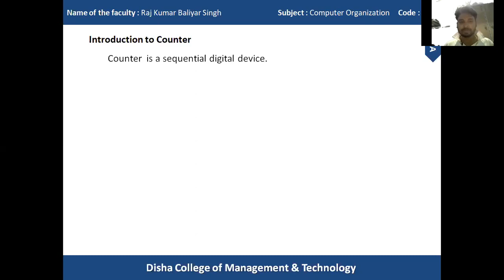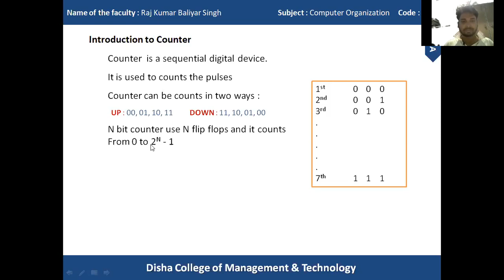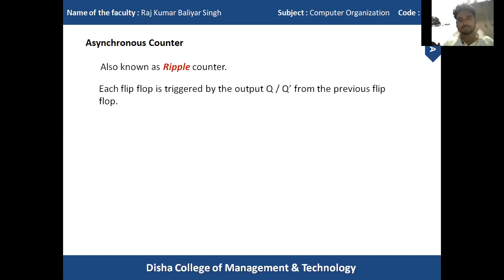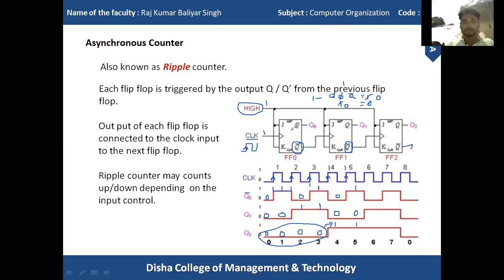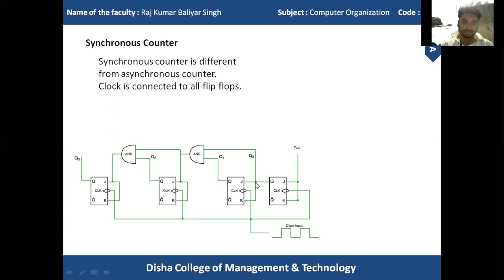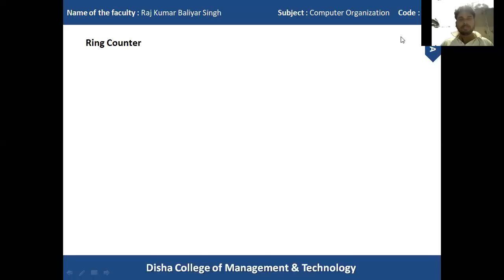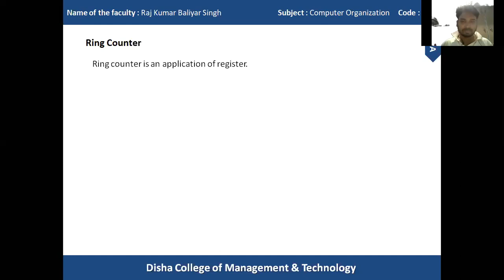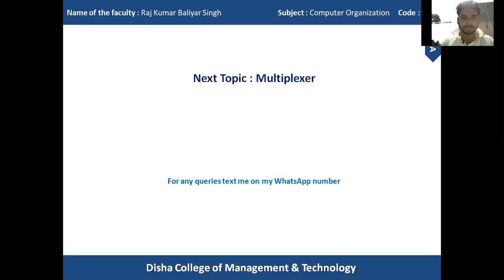Counter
Topic Name : Counter
SBCA
Disha College of Managemnt & Technology